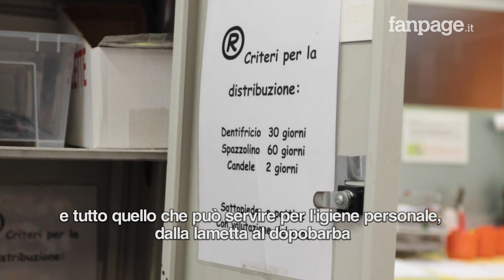Milano, 60 anni dell'Opera di San Francesco: "Tanti italiani in fila per la mensa"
L'Opera di San Francesco compie 60 anni e li festeggia per tre giorni, da venerdì 4 a domenica 6, in uno stand davanti al Castello Sforzesco. Cinque grandi chef italiani, ambasciatori del gusto (Cesare Battisti, Andrea Berton, Pietro Leemann, Davide Oldani e Andrea Ribaldone), cucineranno il grande piatto della tradizione milanese: il risotto. Lo stand è aperto a tutta la cittadinanza e  per mangiare basta lasciare una donazione per le attività dell'Opera che serve tutti i giorni 2200 pasti gratis ai suoi ospiti. Dopo il pranzo inaugurale della tre giorni, siamo stati negli spazi del centro dell'Opera San Francesco, dove, oltre alla mensa, ci sono le docce e un magazzino di vestiario per i più bisognosi.